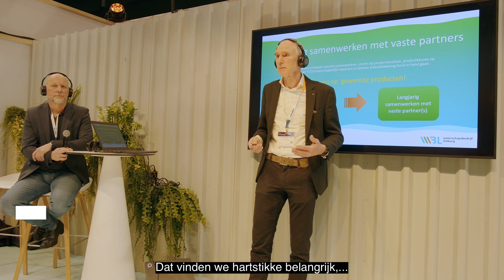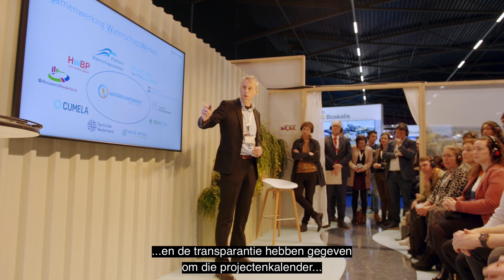Terugblik op dag 2 van InfraTech 2023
Op 18 januari presenteerden de waterschappen presenteerden hun Projectenkalender op InfraTech2023. De kalender bevat 535 projecten met een gezamenlijke waarde van 1,8 miljard euro. Ook was er een gesprek met de markt.

TRANSCRIPTIE
Je ziet de ingang van beurslocatie Rotterdam Ahoy. Mensen lopen naar binnen. Je ziet mensen op een beursstand met elkaar praten.

Marjolein Witteveen van de Unie van Waterschappen komt in beeld en zegt: "Ja, we zijn bij InfraTech, de tweede dag. Gisteren hadden we duurzame dinsdag. Vandaag hebben we als thema: samenwerking met de markt. Dat vinden we hartstikke belangrijk, want alleen samen met de markt kunnen we onze opgaven realiseren."

Eddi Ottens van waterschap Noorderzijlvest zegt: "Wat uiteindelijk de kracht van de samenwerking is, is dat je dus gezamenlijk met andere partijen gaat kijken wat de mogelijkheden zijn. Eerst was het altijd zo dat je als waterschap wel wist hoe het dan moest. Je maakt een plan, je zet een bestuurder nog ergens op een podium, die legt het nog een keertje uit en je geeft aan dat je volgende week gaat beginnen. Het ging al heel snel op die manier. En aan de andere kant is het dus zo dat we in deze fase hebben gezegd van: nee, we hebben een opgave, we moeten wat doen als waterschap, we moeten maatregelen treffen ten aanzien van klimaatverandering en bodemdaling. Maar we weten nog niet hoe. En help ons en denk met ons mee. En misschien zijn er nog wel andere ideeën en wensen die ook belangrijk zijn en die je samen op kunt pakken.”

In beeld verschijnt de tekst: "Vandaag werd ook de projectenkalender gepresenteerd."

Jibbe Tobben van PAUW zegt: “Als je zicht hebt op wat er aan projecten aankomt, dan is voor marktpartijen ook het perspectief in beeld om te innoveren. En de projectenkalenderis niet uitsluitend in het belang van de marktpartijen, maar ook voor de waterschappen zelf."

Vincent Lokin van de Unie van Waterschappen zegt: "Zojuist is de geactualiseerde projectenkalender van de Samenwerking Waterschapswerken aan mij overhandigd. Nou ja, die naam is denk ik wel duidelijk. De kalender is een lijst met projecten die we in de pijplijn hebben voor de komende jaren. Dat is informatief voor de markt. Dan weten zij wat eraan komt en dan kunnen ze zich daarop voorbereiden. Kunnen ze zorgen dat ze op tijd klaar staan om hun aanbiedingen uit te brengen."

Maartje Wise van Royal Haskoning DHV zegt: "Dat de waterschappen die moeite hebben gestopt en de transparantie hebben gegeven om die projectenkalender met elkaar op te zetten is voor ons ook heel fijn.Wij zien de projecten aankomen. We kunnen onze offerteteams oplijnen. We kunnen onze projectteams die de projecten hopelijk uit gaan voeren ook al vrijmaken. En op deze manier kunnen we beter anticiperen."

Marjolein Witteveen van de Unie van Waterschappen zegt: "Hartstikke leuk om te zien dat de gesprekken echt loskomen hier op het plein. Het is druk bezocht. We hebben lekkere koffie, dat is altijd goed. We zijn heel blij dat we nu op InfraTech staan, dat we kunnen laten zien wat we doen. Dat we kunnen laten zien dat we er zijn en dat we gewoon hartstikke mooi werk in de aanbieding hebben. Dus kom vooral langs!"